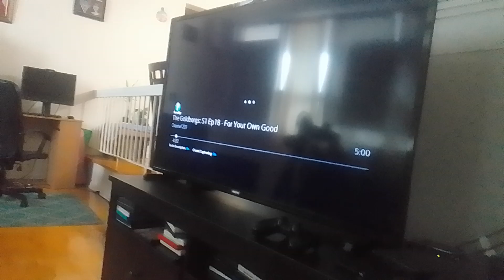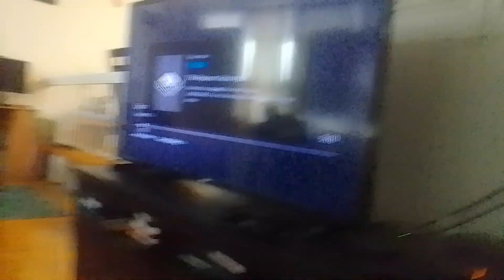generator robot & sky dark lady Vs wu shifu & gold fei miraculous world Shanghai legend ladydragon